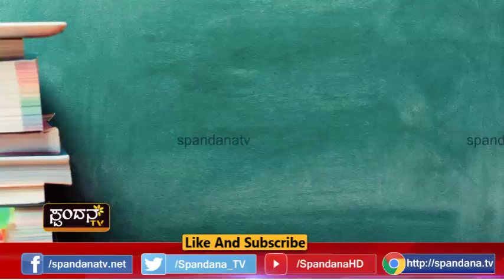Sadhakara Haadi│ಸಾಧಕರ ಹಾದಿ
ಯುಪಿಎಸ್‍ಸಿ ಟಾಪರ್ಸ್ ಜೊತೆ ಮಾತುಕತೆ
ಪರೀಕ್ಷೆ ಎದುರಿಸಲು ಭಯ ಬೇಡ
ಯುಪಿಎಸ್‍ಸಿ ಬಗ್ಗೆ ಮಾಹಿತಿ
ಬೇರೆ ವೃತ್ತಿಯಿಂದ ಯುಪಿಎಸ್‍ಸಿಯತ್ತ ಮುಖ ಮಾಡಿದವರು
ನಾಗರೀಕ ಸೇವೆಗಳಿಂದ ಸಮಾಜದ ಸುಧಾರಣೆ ಸಾಧ್ಯ
ಸಾಮಾಜಿಕ ಬದಲಾವಣೆಗೆ ಯುವಕರು ಉನ್ನತ ನಾಗರೀಕ ಸೇವೆಗೆ ಸೇರಬೇಕಿದೆ